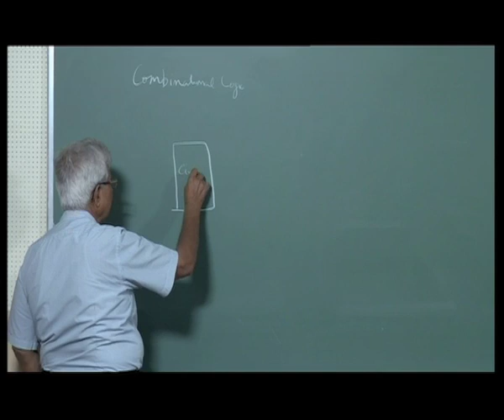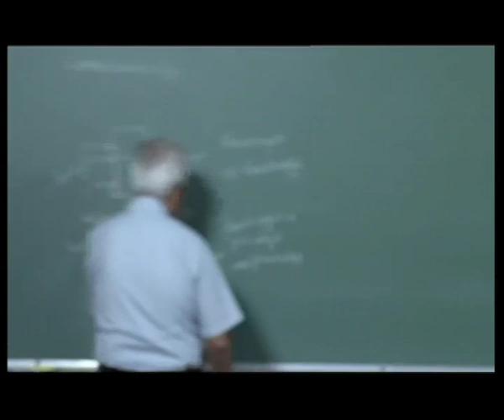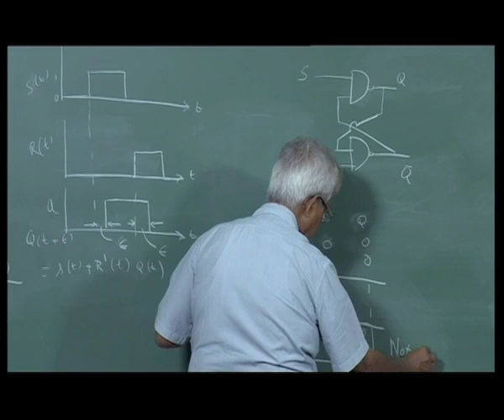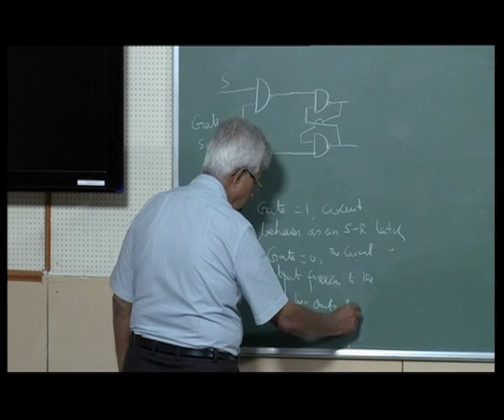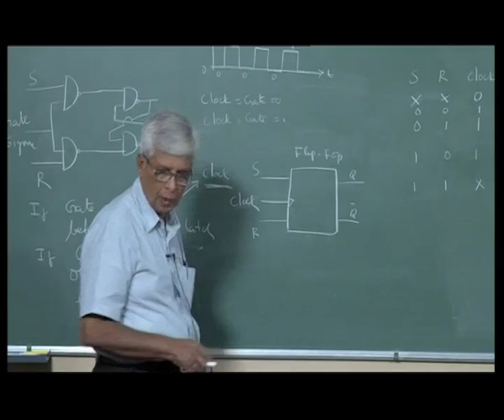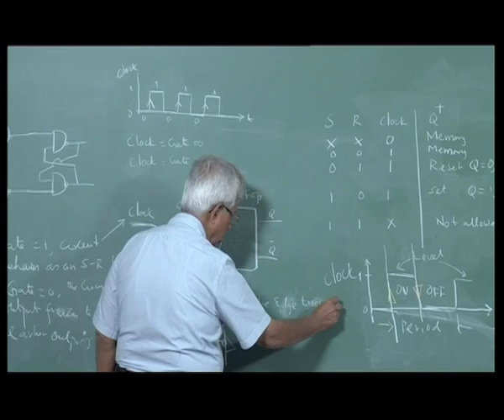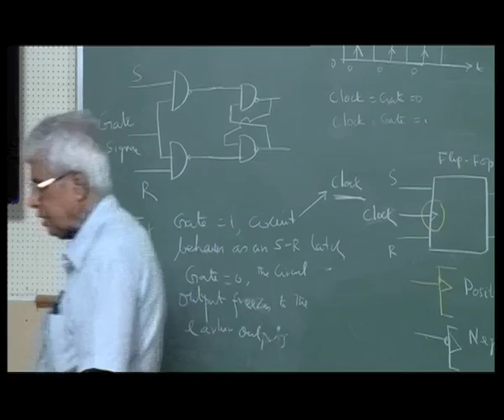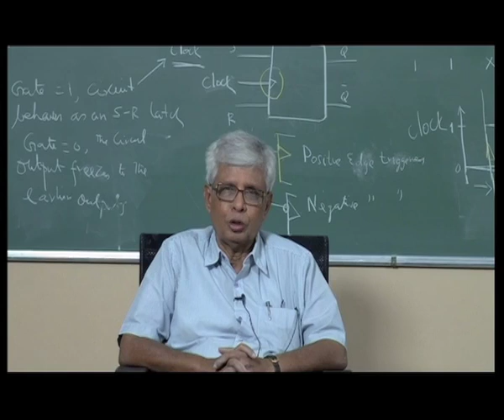Mod-01 Lec-15 Introduction to Sequential Circuit, S-R Flipflop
Digital System Design by Prof. S. Srinivasan,Department of Electrical Engineering,IIT Madras.For more details on NPTEL